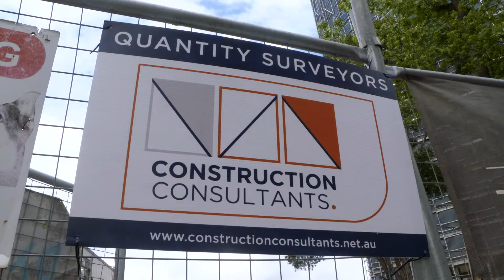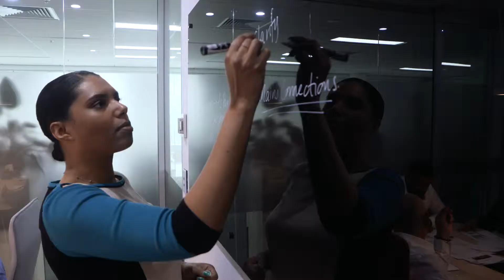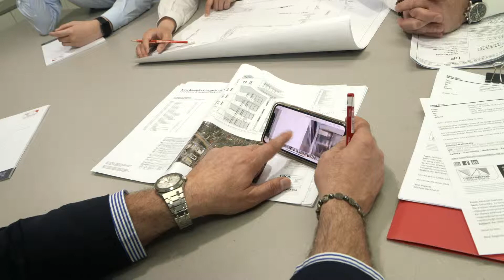2018 Ethnic Business Awards Finalists – Small Business Category - Construction Consultants